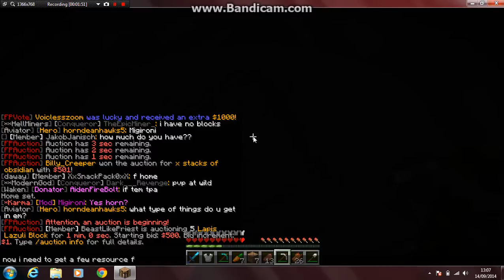how to build a unraidable base part 1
on factions pvp and raiding servers it is the most importantly that your base remains hidden